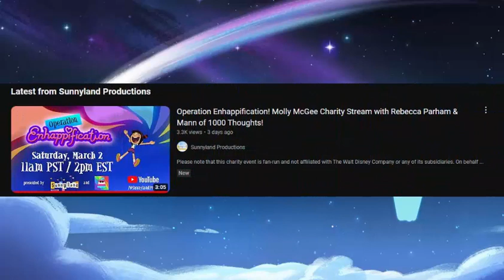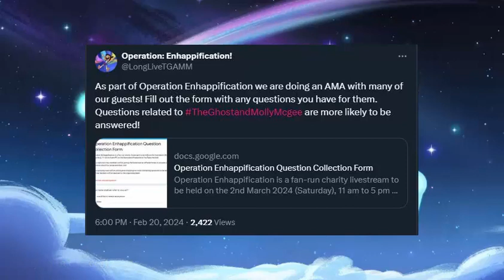Operation Enhappification TGAMM Livestream News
/ meli_kittyq.  .

 / longjumpi.  .

 / melishahin
Hi Everybody My Name is Meli and this Channel is called Meli Cat where you get all the latest Disney, DreamWorks and Nickelodeon my favorite shows are Amphibia , The Owl House , Big City Greens , Paw Patrol, My Little Pony and other stuff like Jessie and also Disney Channel Original Movies like Descendants and Zombies and from BBC Octonauts and the spinoff series of it.
My favorite You Tubers are like The Roundtable, Alice Creates, Alice Bunny, Cartoon Universe and Miraculous News.
I get the news from the best social media company like Twitter the most its really awesome like we could follow Disney and other stuff like @Disney-Books and @Disney-Music and @Netflix and @Disney+